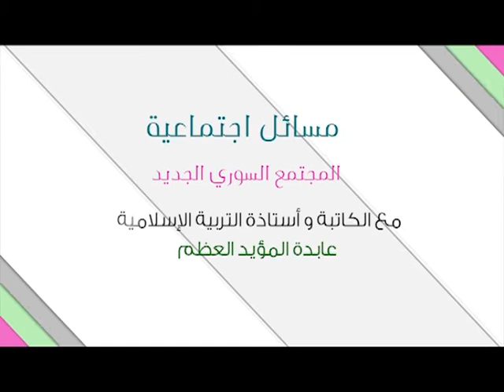مسائل اجتماعية - الحلقة 7